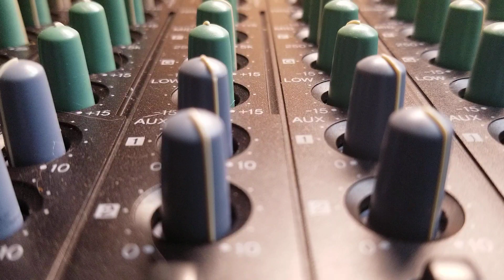Seres Ocultos Sin Nadie original version live